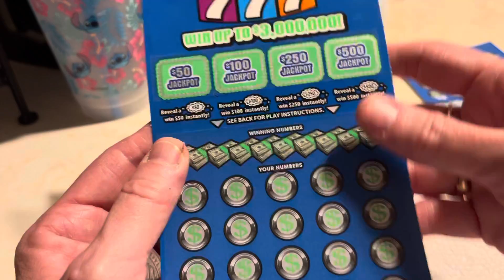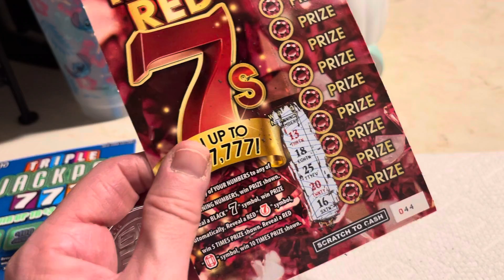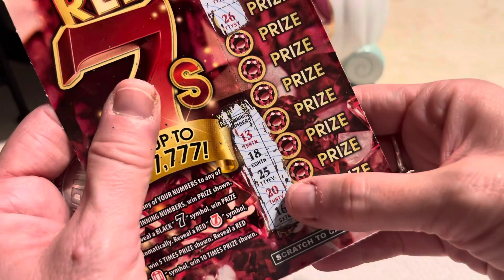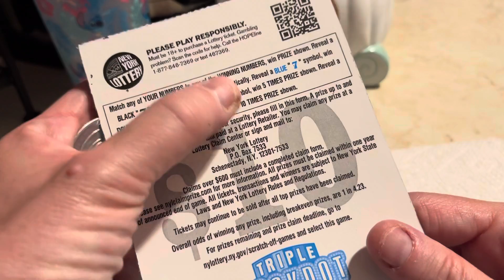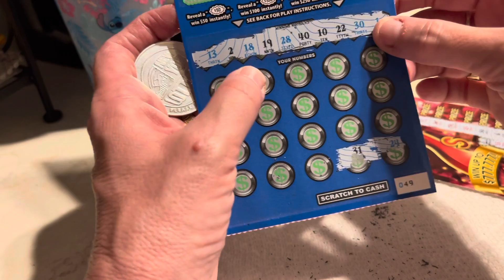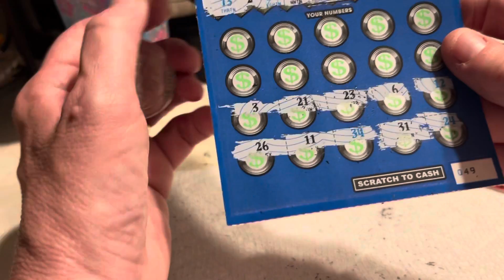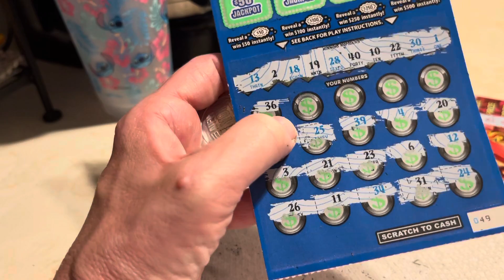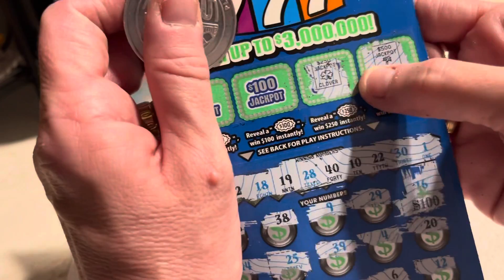More scratching !! Happy Tuesday ❤️‍🔥